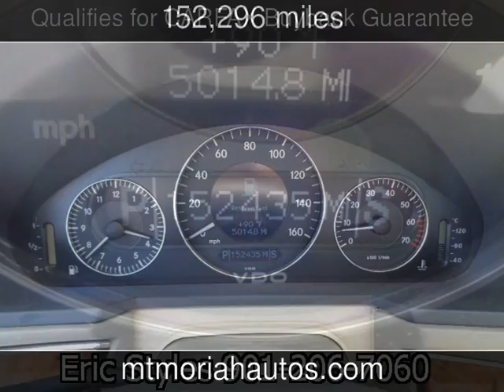2003 Mercedes-Benz E320 3.2L Used Cars - Memphis,Tennessee - 2014-08-14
See more details about this used car This 2003 Mercedes-Benz E320 3.2L with 152,296 miles is for sale at Mt Moriah Auto Sales.